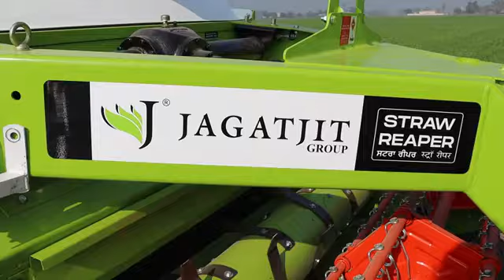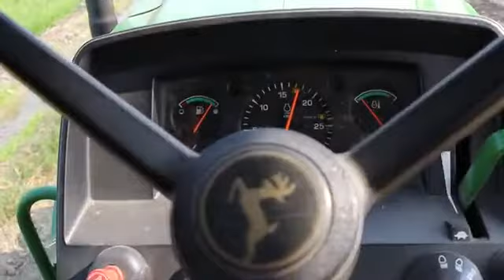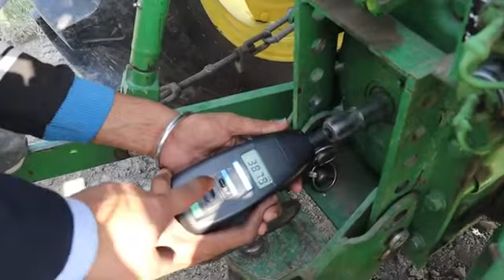Jagatjit Starw Reaper - Bhusa machine ki setting